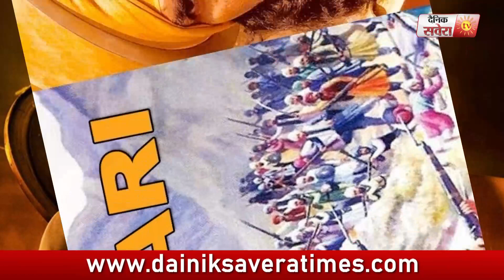Akshay Kumar ਹੁਣ ਨਿਭਾਉਣਗੇ Sooryanvanshi ਦਾ ਕਿਰਦਾਰ | Rohit Shetty | Dainik Savera